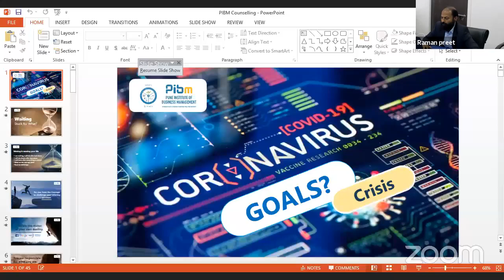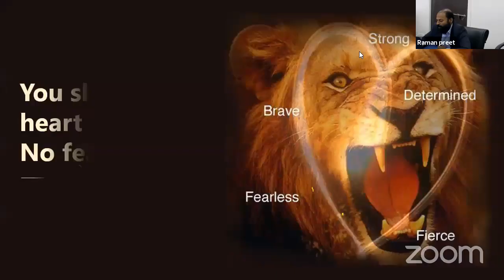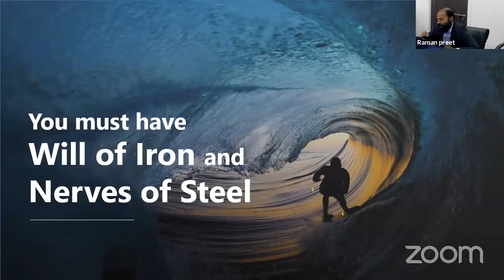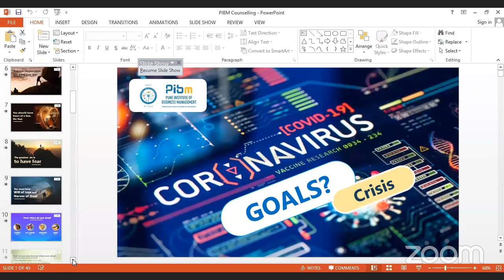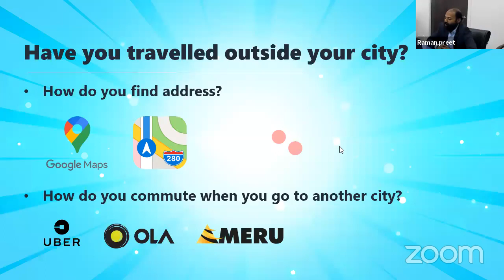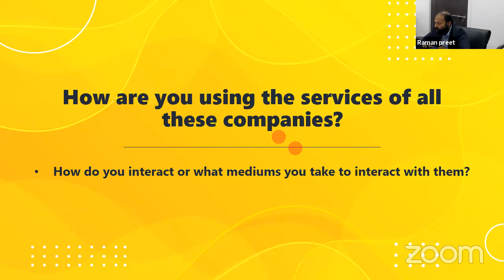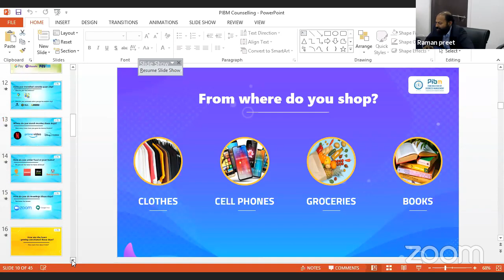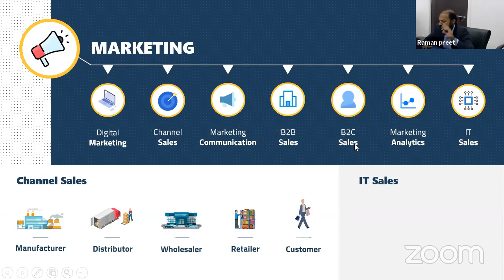Fateh Chand College for Women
The Path to Dream: A Journey to the Destination